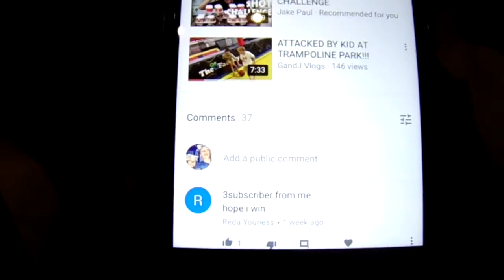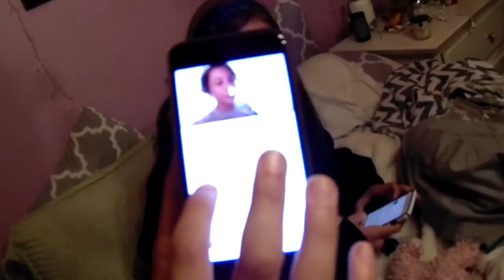50 DOLLAR GIFT CARD WINNER (shocking)